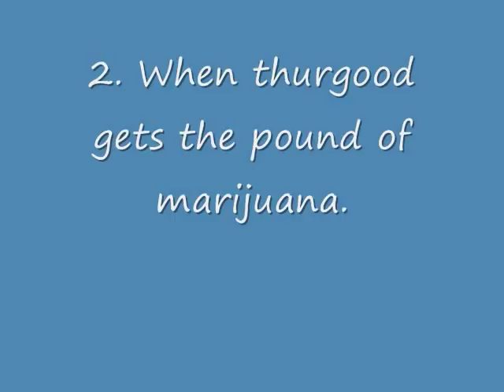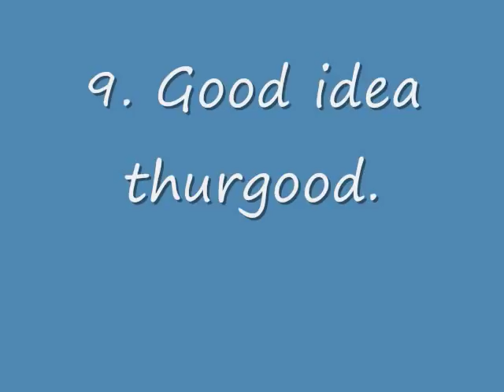My favorite scenes from movie "Half baked"